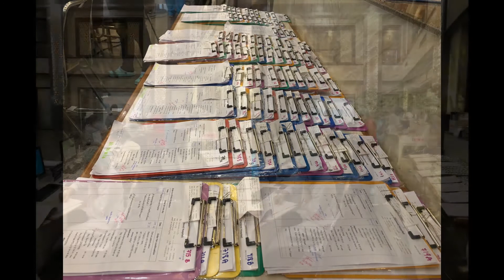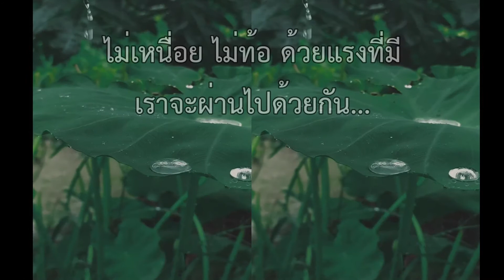เราคือใบไม้ ต้นเดียวกัน โรงพยาบาลหาดใหญ่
ตุลาคม 2564 จากสถานการณ์โควิด 19 ในจังหงวัดสงขลา โรงพยาบาลหาดใหญ่จัดตั้งรพ.สนามและศูนย์บริหารจัดการต่างๆ เพื่อรองรับผู้ป่วย ด้วยความร่วมมือ ทีมคุณภาพทุกด้าน โรงพยาบาลหาดใหญ่ เพื่อชาวหาดใหญ่